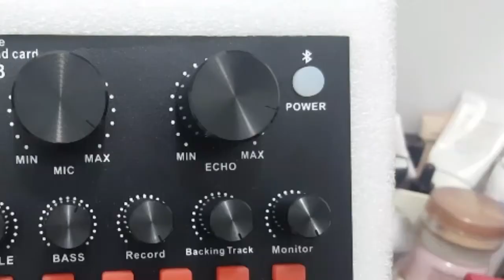UNBOXING OF V8 SOUND CARD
Mobile phone computer universal Tuning sound card.dual core construction with a maximum operating frequency of up to 64MH WITH 64KW data.efficient 48DSP instruction set, suitable for a variety of complex sound algorithm processing.
Road system:Dualchannel
Battery capacity:1200mah
Charging:5V/1A
Multi speaker Mode:2.0
Applicable type:home/outdoor
Number of samples:16bit
The output samples:48KHZ